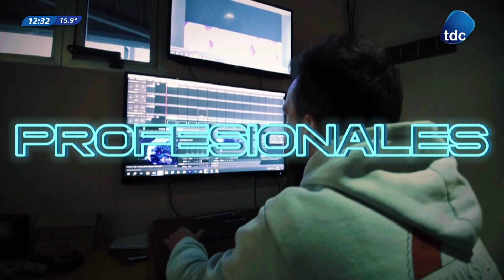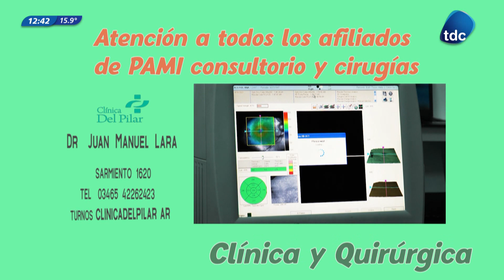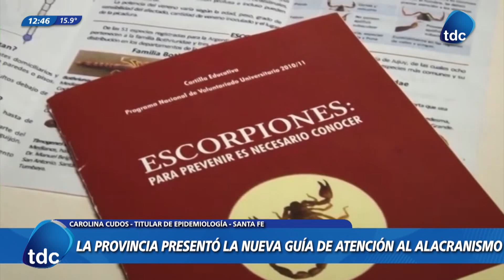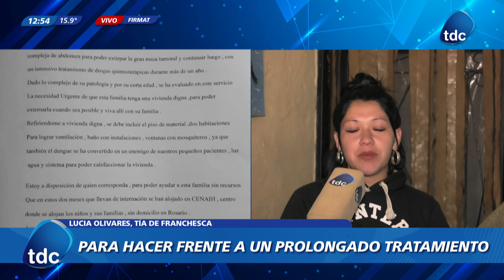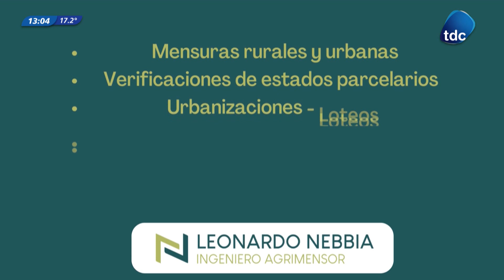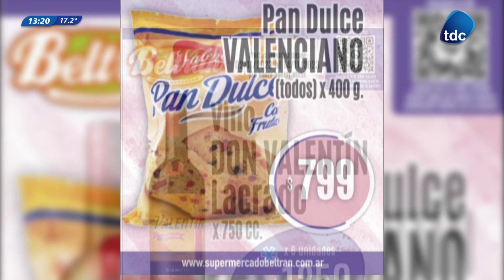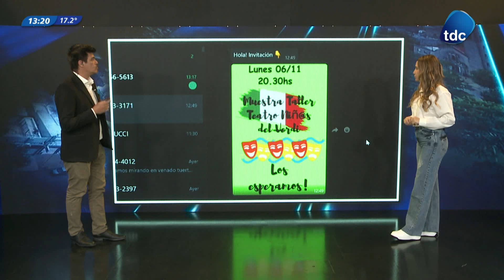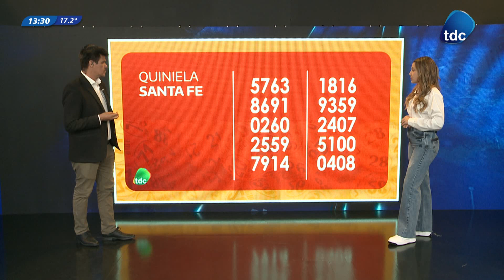TDC NOTICIAS | PROGRAMA N°2789 03/11/2023